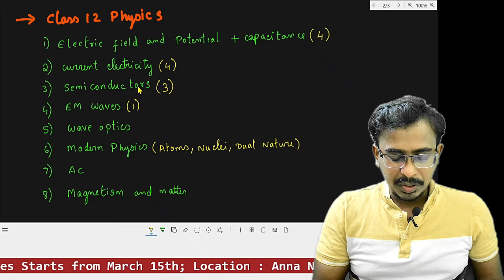16 Chapters = 130+ Marks 😍🔥 Do or Die Chapter Physics for NEET/JEE 2024| Strategy I Nagarajan Sir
In this video i have listed the do or die chapters for Scoring 130+marks with 16 Chapters for neet 2024 .Check Our Channel Playlist for more neet Physics videos.

👉New Online batch for class 10 Physics from March 20
I'm so much excited to announce New Online Batch for CBSE Class 10 Students for coming year 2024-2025 IN JUST 1 Month; i will cover Physics Portion in Science Subject. This Course will bring your dream come true to Score Centum in Class 10 Board Exam 2025
Classes will be conducted in Live Online mode by Nagarajan Sir M.Sc.Physics IIT Madras.

👉New Offline/Online  CBSE class 11,12 Batch NEET+CBSE :
✔For Online Batch from May 7:
I'm so much excited to announce New Online Batch in which Class 12 Physics Syllabus will be covered (Target CBSE+ NEET) in Just 5 months This course will bring your dream come true to Score 170+ marks in NEET Physics 2025 and classes will be conducted in Online mode by Nagarajan Sir M.Sc.Physics IIT Madras.

✔For Offline Batch from March 15th
Dear Parents ,
SAP Classes,Anna Nagar.
Class 12 Physics Offline Batch 2024-25 will Start
on Date: March 15th Friday
Class Timing: 5:45Pm
Teacher:Nagarajan J
M.Sc.Physics(IIT Madras)

About me:
I'm Nagarajan your Physics teacher and Mentor throughout this course . Also I have graduated M.Sc. Physics degree from IIT Madras. Many of my students have studied in IITs,NITs and Pursuing MBBS.